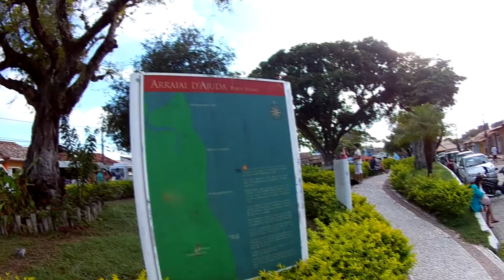Arraial D'ajuda praia mais linda do mundo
CASA DO DICKE

VIDA NA EUROPA

ESSE CANAL SERÁ DEDICADO, PARA MOSTRAR AS DIFERENÇAS, ENTRE BRASIL E EUROPA  E NOSSO DIA A DIA.

VAMOS MOSTRAR E DAR DICAS DE COMO FAZ PARA MORAR NA EUROPA E ESTUDAR.

VAMOS REGISTRAR TODOS OS LUGARES QUE VISITARMOS E COMPARTILHAR COM VOCÊS EM UM VLOG SEMANAL.

CURTA NOSSA PÁGINA NO FACE E FIQUE POR DENTRO

OBRIGADO